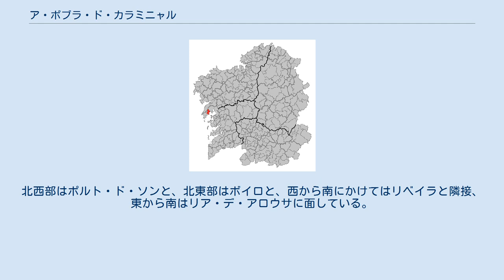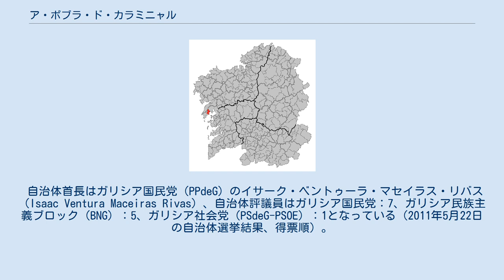ア・ポブラ・ド・カラミニャル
ガリシア州内の位置 ア・ポブラ・ド・カラミニャル（A Pobra do Caramiñal）はスペインガリシア州ア・コルーニャ県の自治体、コマルカ・ド・バルバンサに属する。
住民呼称は、男女同形のpobrense。
カスティーリャ語表記はPuebla del Caramiñal（プエブラ・デル・カラミニャル）。
 ア・ポブラ・ド・カラミニャルはア・コルーニャ県の南西部に位置し、コマルカ・ド・バルバンサに属する。
北西部はポルト・ド・ソンと、北東部はボイロと、西から南にかけてはリベイラと隣接、東から南はリア・デ・アロウサに面している。
自治体中心地区はオ・サンティアーゴ・ド・デアン・オウ・カステーロ教区のア・ポブラ・ド・カラミニャル地区。
 ア・ポブラ・ド・カラミニャルはリベイラ司法管轄区に属す。
 自治体首長はガリシア国民党（PPdeG）のイサーク・ベントゥーラ・マセイラス・リバス（Isaac Ventura Maceiras Rivas）、自治体評議員はガリシア国民党：7、ガリシア民族主義ブロック（BNG）：5、ガリシア社会党（PSdeG-PSOE）：1となっている（2011年5月22日の自治体選挙結果、得票順）。
 ア・ポブラ・ド・カラミニャルは5の教区に分けられる。